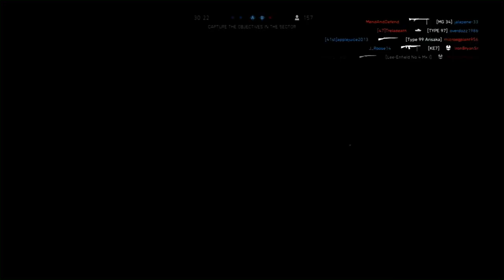Awesome Wake Island Breakthrough Attack | BFV PS4 PRO 60FPS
Okay so I forgot to unmute the audio but the gameplay still rocks